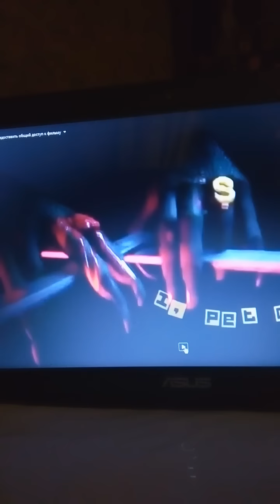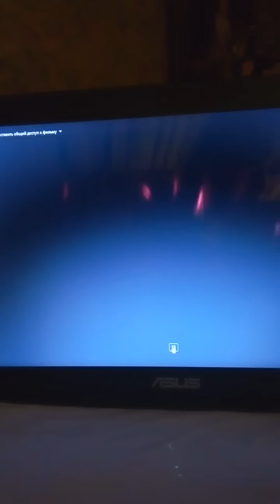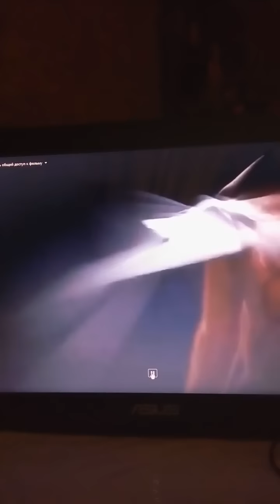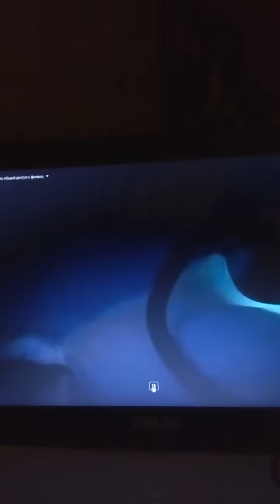Домашний козёл два#Пророчества#Предсказания#Великий Гончар#Невеста Христа#Грядущий царь#Нострадамус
Ветхий Завет.Коран.Джозеф Принс.Проповеди на каждый день.Pravoslavnyi hristianin.Служение Александра Шевченко.Aleksandr Shevchenko.Духовный Маяк.Христиане.Проповеди Стивена Фуртика.Дух Проповеди Православие.Церковь завета.Юрий Стогниенко.Dm Moskva.Христианский канал.Vera77.Видео канал Держава.Алексей Ильич Осипов.Mikola Leliovskyi.David Katsina.Православное Возрождение. ПротоирейДимитрий Смирнов.Протоирей Головин.Протоирей Андрей Ткачев.Протоирей Михаил Труханов.Протоирей Евгений Соколов.ЭкзегетЦарьград.Миссия-ОД.Мила Нилова.Женьшеневая женщина.Нострадамус.Вера Лион.Валентина Склярова.Валентина Когут.Игорь Ткаченко.Dorrian Kanett.Господь Бог.Аура Руса.Слово Богослова.Телеканал "СПАС".Продвижение в Ютубе.Школа Блоггера.Хочу Миллион Просмотров.Курс доллара в России.Се Верный Воин Эльгений. Родились. Достояние планеты. Царьград. Последнее время. Юлия Мастяева. Священник Максим.Хидр Индия. Правовед ТВ. Ольга Беляевская. Алла. Teodor Helge.Удивительная планета.Тайны мира и загадок.Интересно и весело.Духовные мысли.Мормонский канал.Центр помощи.Марта Марта.Иисус мой Господь! Рай или Ад. НЕПОЗНАННЫЙ МИР. Чудеса святого отрока Вячеслав а. Православное ВозрождениеВлад Радеев .Salvation. Tarkhan Rabineski. boiyro.Life. Crimea Rossia. Pravoslavnyi hristianin. Топ Топ ТV.ТV.Виктория ПреобРаженская. Славянский мост.Эволюция Сознания любому и каждому.Яродана Вiда.Сергей Барс. Светлана С Народное Славянское радио.Знаете ли Вы.Сила Рода.Северная сказка."РОДИМИЧЬ".РодобожиеНиколай Опарин.Световит.Коло Славян.РОДОСВЕТ/ЖИВА-ЯРГА.Александр Приданов.Православное Возрождение.Поиск Мировоззрение.Слава Русичам!Сила в Роде!Достояние Планеты .Телеканал(РУСИЧИ)Огонь ПРАви.Дорогой Солнца.Другая история.IRINEVA.Родосвет.Ведагор Ведагорь.Srystal Energy.Ратибор Русич.Наследие Наших Предков.Рус и камень-Алатырь.Человек Ведающий Кризис сознания и Новая религия Бухвиц Светлана м.Ефросинья МухамедзяноваОбъединение Земляки. Александр Ахмедов.Сергей Тимур.Проповедник с Алтая.Князь великий.Aleks Gelikov.Господь Бог Александр 4.Грядущий Русский Царь. Махди Аллиев.ВЫСШИЙ РАЗУМ.Царьград ТВ Павел Спивак.Царь Православный.Виктор Рогозов. Царство Божие. ДОБРО и добро Белоярь Чайка. Иван Белоконь. Саша Акимов. Геннадий Гущин. Эдуард Ошанин.Светаправедность.Игнатий Ларкин:Во свете Библии.Ларкин:Во свете Библии.Алена Лапшина.Таня Карацуба Сеид-Бурхан.МЕССИЯ,МАШИАХ,МАХДИ.Помпей Новости.Аллат Ра ТВ.Юрий Вознесенский.Юрий Скрипченко Yuri Skripchenko.Доктор Линч.Чудеса Святого Отрока Вячеслава.Мир Небумажный The world is not a pape.Евангелист.Тропинка ВЕРА НАДЕЖДА ЛЮБОВЬ.Живые Души!Белый Город.Мысли отЭдгара.Наталия Иванова.Семь Легенд
Different Russia.Полезно Знать.Валерий.Александр Чукланов.Высший Разум.Вечное Слово.ТВСПАС.Виктор Победитель.Диванный аналитик.Честь
Тихое время.Премудрость царств.Предсказания,Ясновидение-Вайрагья ТВ.Инга Род.Царь Духа.Царь Православный.АПОКАЛИПСИС В ДЕЙСТВИИ.Вадим Цалпан.BELKALIFE
Михаил Православный.Радость Моя.Вера Надежда Любовь.Православное Возрождение. Свет Православия.Дух Проповеди Православие.Елена Аксенова.Серафим Саровский.mavar dina.Александр Чукланов.Sergey А.А.Я-ПАРУСИЯ ХРИСТОС.Alexandra Lantz.Age off Aguarius.Канал покаяния!Израиль.Господь Бог.Голос Гетмана.Виктор Рогозов.Slovo TV-Галина Царева.Евгений Пупырин..Добрые проповеди.Radio Mv.СловоЕдиный Закон.Тора.Евангелие.Коран.Мессия.Машиах.Махди.Грядущий царь.Мессия-Иисус.Второе пришествие Ободрения.Служение Александра.Слово благодати.Ирина Бутеску.Юрий Стогниенко.Церковь Божия.Time Live.kz Христианская. Заокская церковь.Богдан Турецкий.Андрей Ткачев.Патриарх Кирилл.Тихон Шевкунов.Царьград ТВ.Валентина Когут.NEW CHRISTIAN.Aleksei Osokin.Living Stream.Church bestlife.Экклезиаст.Denis Gvozdov.Бог ответ-Bogotvet.ru.Духовные Мысли.EXБ.РПЦ.Христиане.Евангельская весть.silence.Radio Mv.Церковь Завета.Позитивный Батюшка.Blagovestnikorg.Вадим Снiтюх.ЭльГенийДевятьЯров.Миссия-ОД.Проповеди Примера.Самарин Денис. Евангелист -Сборник.Церковь для тебя.Юрий Славуцкий.Церковь Адвентистов.Церковь Слово Веры.Церковь Святой Троицы.X Emmanuel Churck.Харьковская Церковь.MPO XBE Церковь Христа.Проповедь Ислам до слез.Алиф ТВА.Абу Ханифа.Телеканал ННТ.Духовное управление.Путь Ислама.Hudakus.tvumme.Sonia So.atvihsan.Ислам СПАСЕТ МИР.islam Bismillah.Halal.Истинная религия это Ислам.АМУ.Лучшие Хиты Кавказа.Авар Кавказ.Maga Magomegov.ALLAHU AKBAR.Muslim TV.ALMASJID.RU.ISLAM DOSL.Детями родителям.Нурул Якин.Аl-Hidaya.Шамиль Хадаев.Фатхуль Ислам-Центр.Аzan.ru-Иман Ислам.bratya i sestry.Минато Удзумаки.Ислам Исламов.Чистый ИСЛАМ.Ислам это религия Мира.Ислам истинный путь.ИСЛАМ НАСИХАТ.Христианское телевидение .Господь Бог.Марта Марта.Христианская проповедьВалентина Когут#Александра Барвицкая#Раиса Алелева#Рита Таро#Женьшеневая Женщина#Наяна Белосвет#Валентина Склярова#Мудрая Дева Валентина Когут#Александра Барвицкая#Раиса Алелева#Рита Таро#Женьшеневая Женщина#Наяна Белосвет#Валентина Склярова#Мудрая Дева #